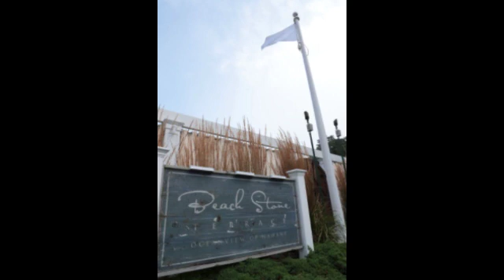Copy of Talta and Keith Annis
The Oceanview Nahant